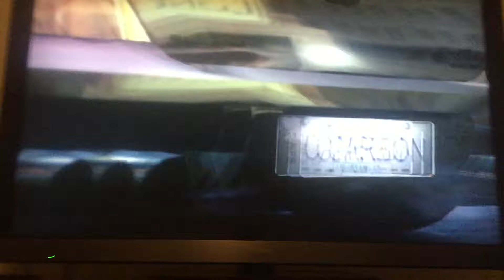Need For Speed Carbon Xbox 360 Lucky Towers 2:54.71 Darius’s Toyota Supra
Need For Speed Carbon Xbox 360
Car Darius’s Toyota Supra
Track Lucky Towers
This is where you race Darius for the final race